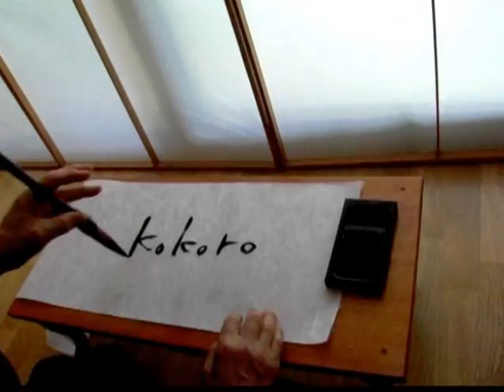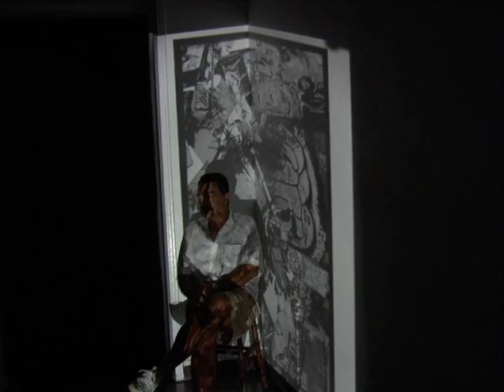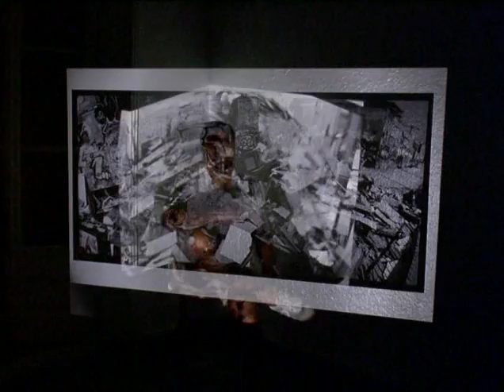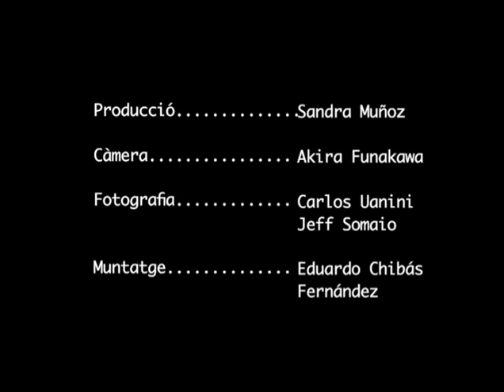Laberint de Prohíbícions Cap 10